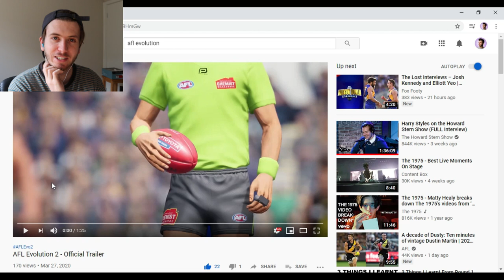AFL EVOLUTION 2 TRAILER | (REACTION)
New AFL Evolution game play!